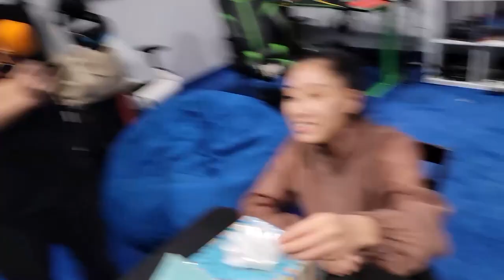PEPPER IN A BOX!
The rules are simple. Two competitors face off. Each one has a box. One box contains a harmless carrot. The other box CONTAINS A HABENERO PEPPER! One player looks in their box, the other player decides whether to switch the boxes or keep them. If you get the box with the pepper, you must eat the pepper.

Welcome to an OGSoG special vlog! We meld a few gameshows to create our own!